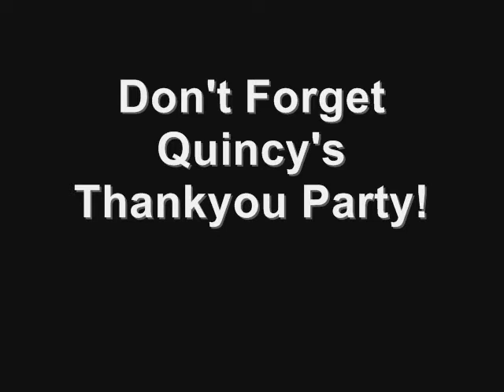TCTK Media: Quincy's Comedy Lounge - Christmas Message by DJ Mr.P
Quincy speaks right after his final and very funny gig for 2012, Quincy's Comedy Lounge Christmas Special! Which featured Gina Yashere, Slim and Mo The Comedian!! Sending a big thanks and seasonal greetings to all of his punters, staff, comedians and everyone else that has assisted him in making 2012 the success that it has been for him!!!
Look out for the Thank you party soon and you can get more information and what's going on with Quincy's Comedy Lounge right